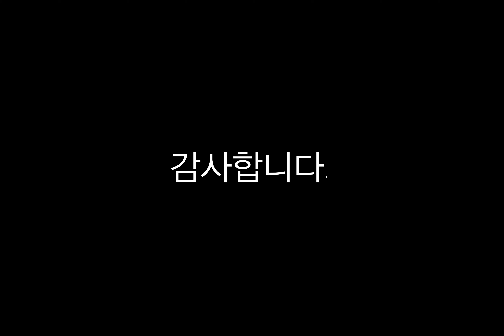300년 경주 최씨 부자 최국선이 보여주는 노블레스 오블리주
비우는 것이 채우는 것입니다.